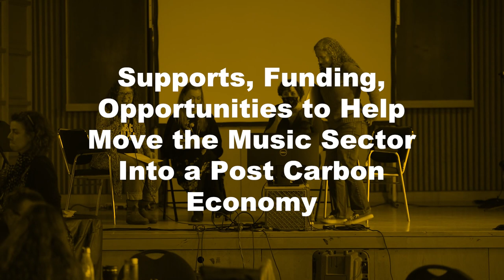Music Climate Summit PANEL 4 You are not alone: Funding & Opportunities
You are not alone: Supports, Funding and Opportunities to help move the music sector into a post carbon economy: This discussion explored the role that funders and arts foundations can play in helping to fund music and
events that centre the climate emergency and support action.

Kim Fry (moderator), Carolyn Warren (Director General for Arts Programming,
Canada Council for the Arts), Judi Pearl NAC/SCALE-LeSAUT, Jessica
Deljouravesh, (Music Officer, Ontario Arts Council)